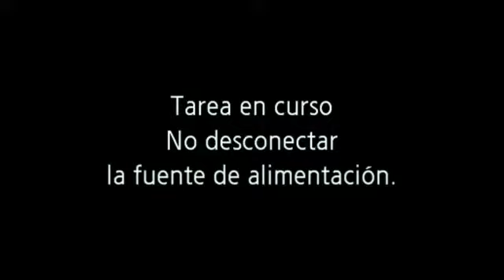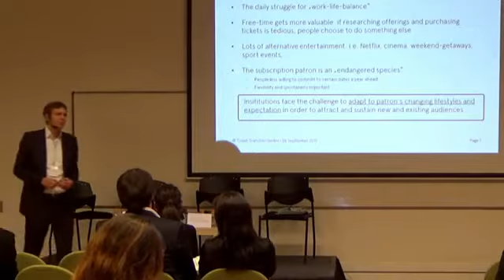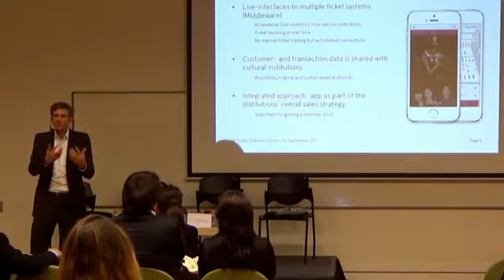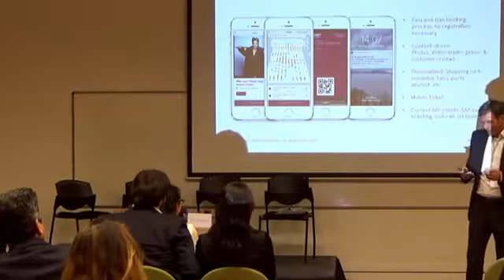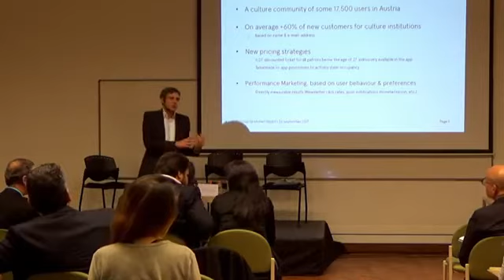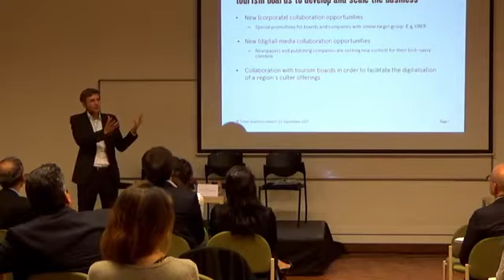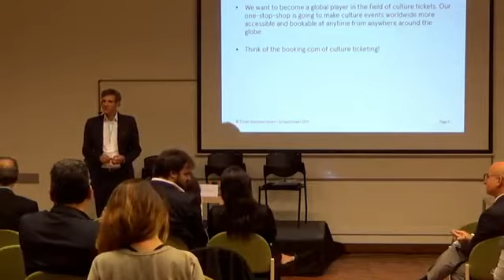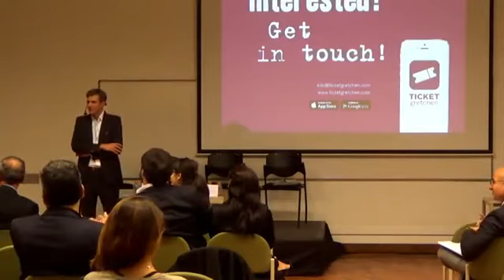OLABogotá2017 Panel Formación de nuevos públicos y Nuevas Tecnologías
Primer panel: "La incidencia del repertorio en la formación de nuevos públicos" por Matín Bauer, Director del Teatro Argentino de La Plata.

Segundo Panel: "Nuevas tecnologías: Nuevas oportunidades para el desarrollo del público. Redefinir la tarificación cultural movil basada en los sistemas de venta de entradas existentes. Experiencias de Viena/Austria/Europa" por Wolfgang Graf, Co-Founder/ Managing Partner at Ticket Gretchen.